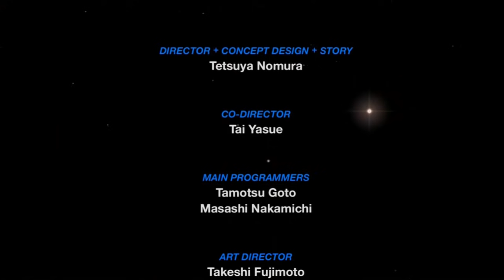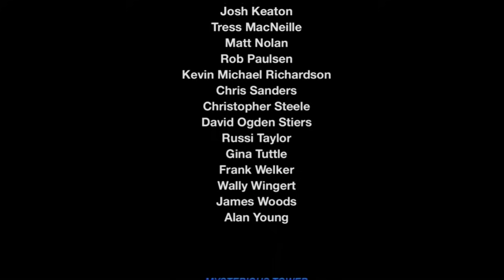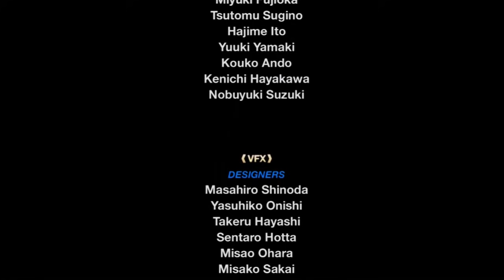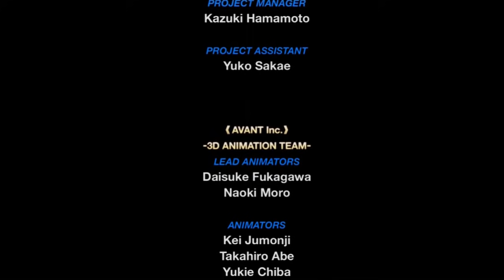RAGE AWAKENS - Let's Play - Kingdom Hearts Birth by Sleep Final Mix HD - 6 - Playthrough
GAME: Kingdom Hearts 2.5 Remix HD - Birth by Sleep Final Mix

The game centers on the journeys of Terra, Aqua, and Ventus in their quest to locate the missing Master Xehanort and protect the worlds from creatures known as the Unversed.